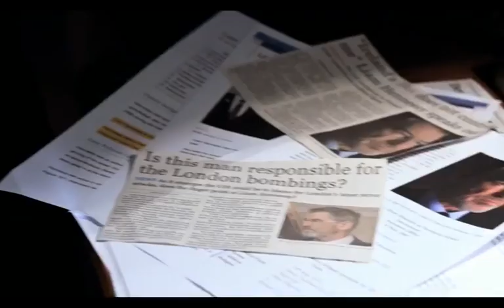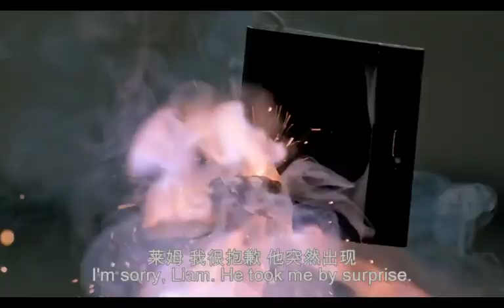千万不要惹一个68岁高龄大叔，他做事让你意想不到！... 《 英伦对决 》